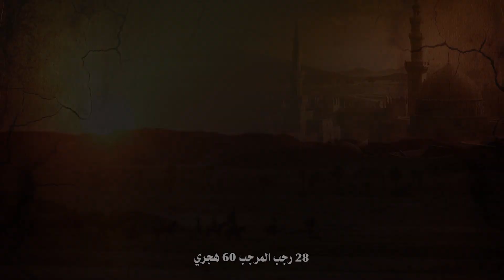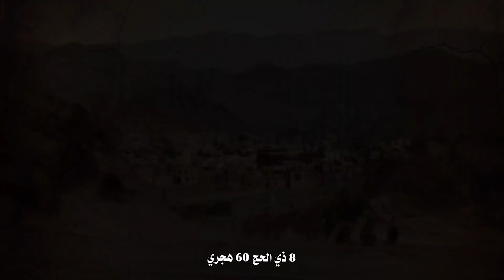Dard g Rodad aahy Karbala | Mir Kazmi | Muhram 2022/1444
Noha Khuwan: Syed Mir Kazmi
Poet: Madhosh Bhutto
Composition: Syed Mir Kazmi

Audio: Al-Baqi Karachi
Video: Saf Production